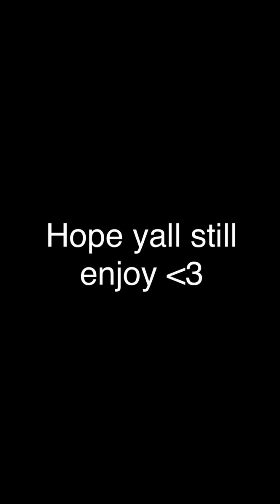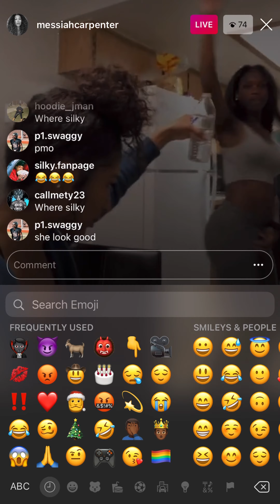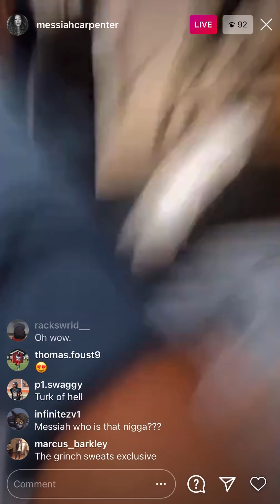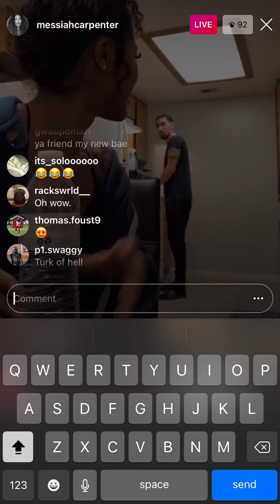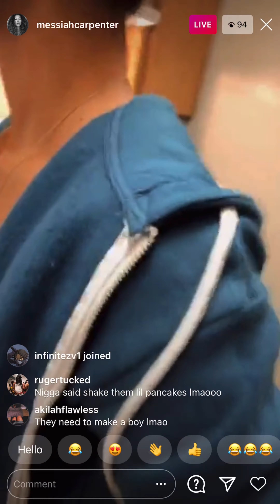Messiah Goes On IG Live With ANOTHER GUY + She Watches MY VIDEOS!!!😱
Messiah might be IFG🤘🏾 WWWWWWWW